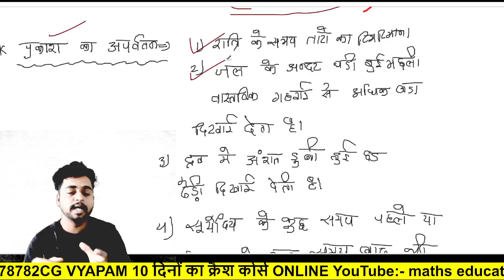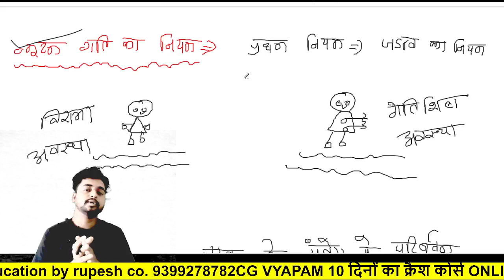सामान्य विज्ञान टॉप 100 MCQ|| प्रयोगशाला परिचारक || CG VYAPAM PSC|| पुलिस भर्ती अमीन पटवारी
व्यापम की परीक्षाएं अगले महीने से|| ADEO EXAM/ CGPSC/ CGVYAPM/ अमीन पटवारी  cg si
छत्तीसगढ़ जनजाति|| छत्तीसगढ़ सामान्य ज्ञान2024|| प्रयोगशाला परिचारक/ अमीन पटवारी/ पुलिस आरक्षक
छत्तीसगढ़ पुलिस भर्ती| cg police bharti |sub inspector Bharti |फॉरेस्ट गार्ड भर्ती|  CG GK
हमारे यूट्यूब चैनल पर युटुब पर बिल्कुल फ्री क्लासेस लिया जाता है 👇👇👇👇🔥💥

CG VYAPAM,.
 New update, competitive exams

प्रयोगशाला परिचारक, छत्तीसगढ़ पुलिस, अमीन पटवारी
YouTube channel:- maths education by rupesh sir

छत्तीसगढ़ राज्य अलंकरण पुरस्कार 2024|| CG rajya puruskar 2024 || cg si Bharti

computer  वस्तुनिष्ठ प्रश्न, cg computer top MCQ, computer practice set, computer all competitive
Computer test series
Computer test book
छत्तीसगढ़ सब इंस्पेक्टर भर्ती 2023
छत्तीसगढ़ सब इंस्पेक्टर भर्ती 2024
छत्तीसगढ़ सब इंस्पेक्टर भर्ती परीक्षा सामान्य ज्ञान
छत्तीसगढ़ सब इंस्पेक्टर भर्ती परीक्षा पूछे जाने वाले प्रश्न
प्रयोगशाला परिचारक भर्ती से पूछे जाने वाले प्रश्न
प्रयोगशाला परिचारक 2023
प्रयोगशाला परिचालक 2024
प्रयोगशाला परिचारक भर्ती परीक्षा
प्रयोगशाला परिचारक सिलेबस 2024
प्रयोगशाला परिचारक में पूछे गए प्रश्न
छत्तीसगढ़ सामान्य ज्ञान से पूछे जाने वाले प्रश्न
प्रयोगशाला परिचारक
 विज्ञान से पूछा गया प्रश्न
अमीन पटवारी सिलेबस 2024
पटवारी सिलेबस 2024
छत्तीसगढ़ फूड इंस्पेक्टर भर्ती परीक्षा
छत्तीसगढ़ पुलिस भर्ती परीक्षा 2024
Cgpsc pre notification
Cgpsc test series
Cgvyapm
Cgpsc practice set
Cgvyapm practice set
Cgpsc previous years question papers
Cgvyapm previous year question papers
Patwari pariksha previous year question papers
Amin patwari questions competitive exams
Amin patwari syllabus
Prayogshala paricharak syllabus
छत्तीसगढ़ उच्च शिक्षा विभाग से पूछे गए प्रश्न
Competitive exams

cg vyapam hostal wardern computwr online class
एंटीवायरस |Top 50 महत्वपूर्ण प्रश्न| छात्रावास अधीक्षक| कंप्यूटर वस्तुनिष्ठ प्रश्न
computerकंप्यूटर संपूर्ण निचोड़ के साथ 30 महत्वपूर्ण प्रश्न|| Computer mcq || CG Vyapam CG psc

pley list video Class